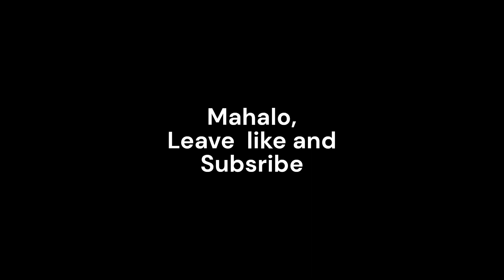OOOOTARU!!! (large skipjack)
This was our first trip for Otarus this year and they Ahis are still out there so we got after it early and had the action we were looking for. Ivan was called into the Piper for a maintenance day. he was so bummed to miss this but he held to his word and that means more.
We get him on some in the next video.